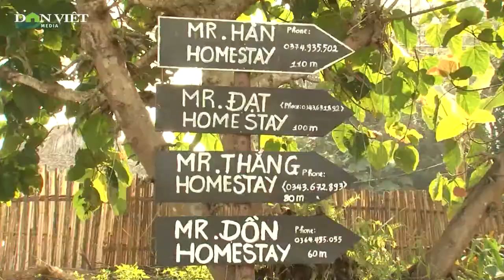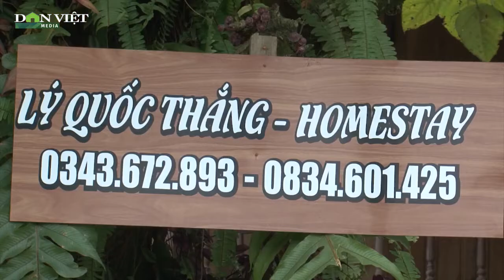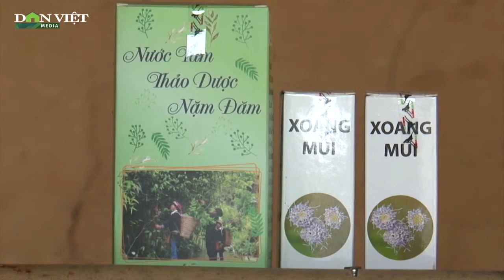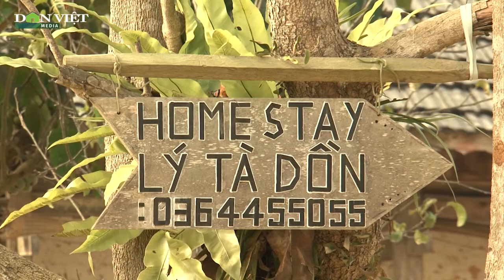Hà Giang: Thung lũng "thiên đường" của người Dao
Thôn Nặm Đăm, xã Quản Bạ, huyện Quản Bạ (Hà Giang) nằm yên bình trong một thung lũng thơ mộng dưới chân núi đôi nổi tiếng. Toàn thôn có 60 hộ, 288 khẩu đều là người dân tộc Dao. Trong những năm qua, nhờ phát triển du lịch cộng đồng kết hợp trồng cây thuốc quý, đời sống của người Dao nơi đây ngày một khấm khá.